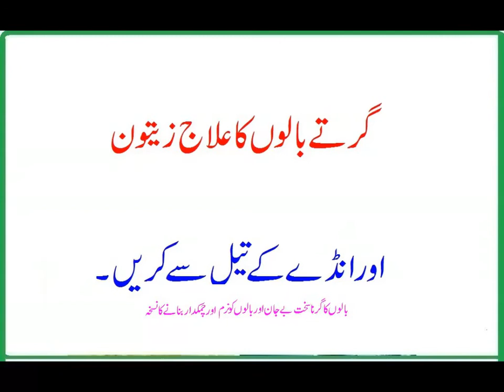Girtha Balon Ka Ilaj Zaitoon Oil Aur Egg Oil Sa Kara.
Girtha Balon Ka Ilaj Zaitoon Oil Aur Egg Oil Sa Kara – desi nuskhe, health in urdu,
Dosto iss video ma hum app logo ko girtha balon ka ilaj zaitoon aur anday ka tail sa karna ka bara ma batana ja raha ha to please isko ghor sa dako taka pir app log asani sa isko ghar ma bana sako. aur please humara channel ko like share and subscribe karna na bola.